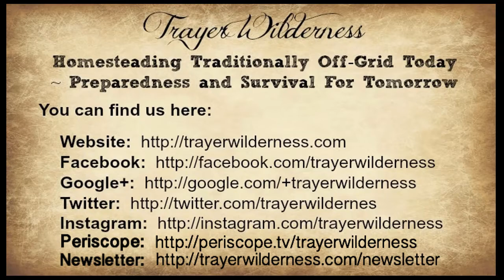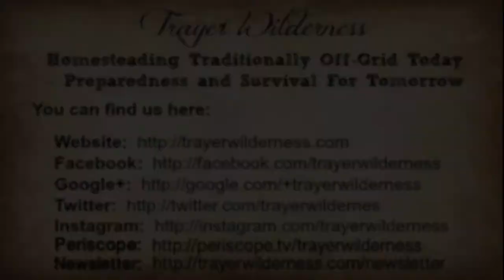A Sunny Day On The Trap Line